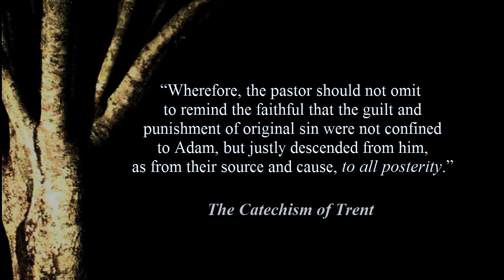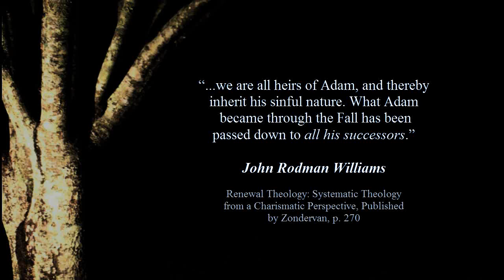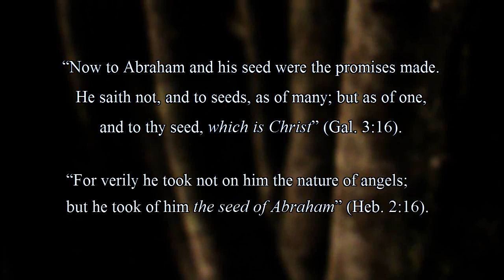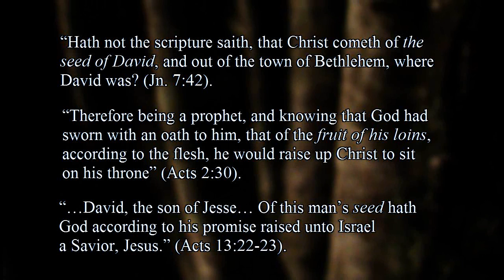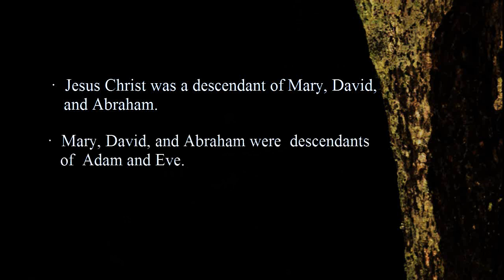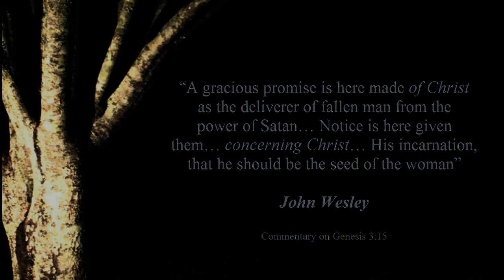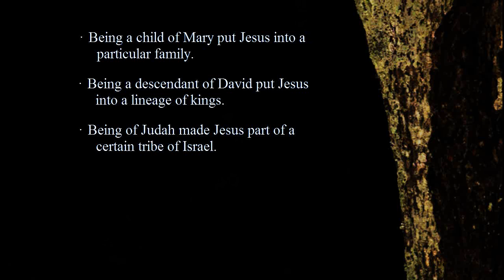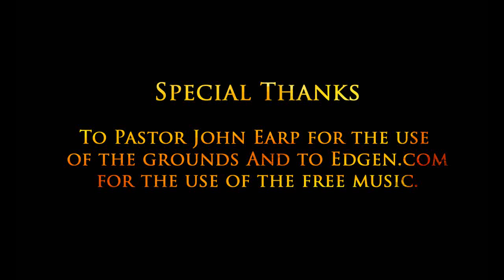Jesus Was A Son of Adam - Full Length - Jesse Morrell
Dr. Zacharius Ursinus, a major figure and leader in the Protestant Reformation, was right when he said, "The argument which is drawn from these declarations made in relation to the Messiah, is most convincing; for if the humanity which he assumed was from the seed of Abraham, and of David, then he had a real human nature... Christ took this upon himself, and not a nature created out of nothing, or bought down from heaven... The flesh of Christ is the flesh of Adam..." (The Commentary of Dr. Zacharias Ursinus on the Heidelberg Catechism, translated by George Washington Williard, Published by Elm Street Printing Co, 1888 Edition, p. 209)